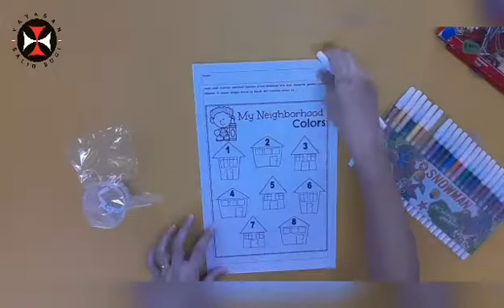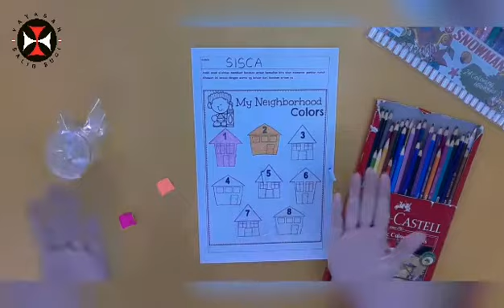Mewarnai Rumah Sambil Arisan😉